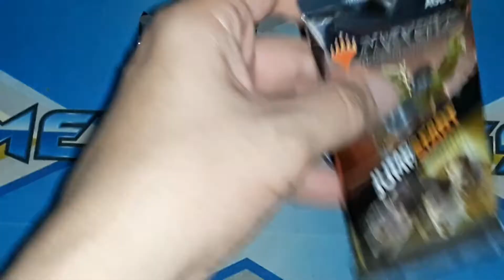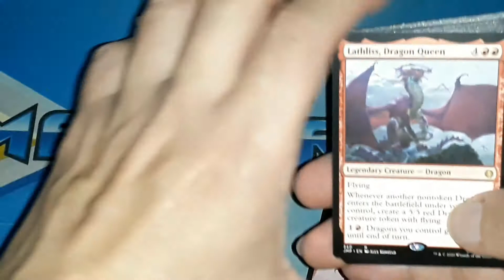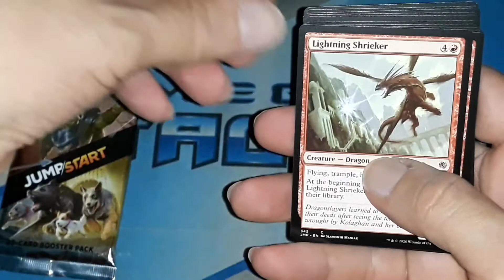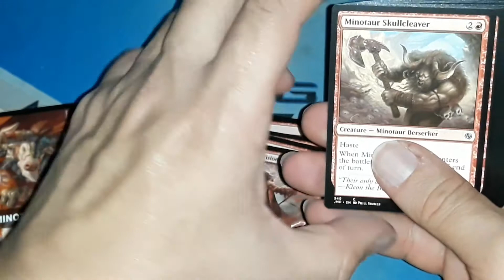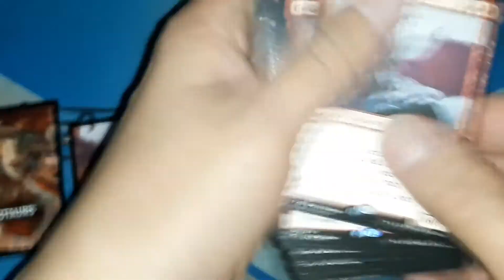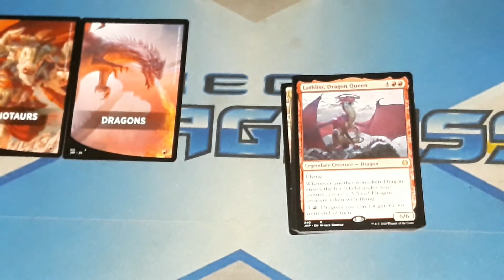Magic The Gathering coleção Jumpstar: Montando um deck com dois boosters.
Fala povo, hoje estou trazendo essa coleção  nova de Magic The Gathering onde com apenas dois boosters da pra montar um deck para jogar nesse nova maneira de jogar.